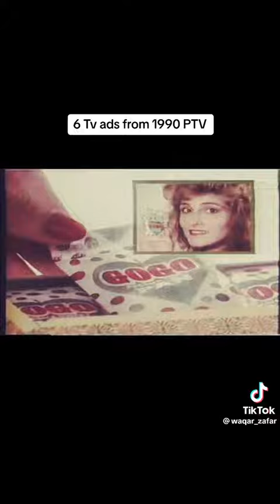PTV kay top 6 commercials